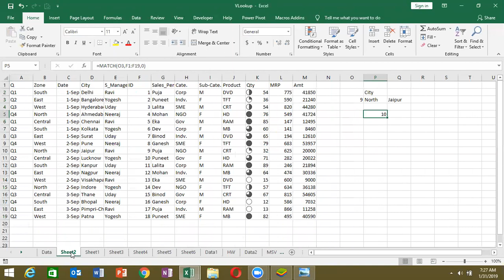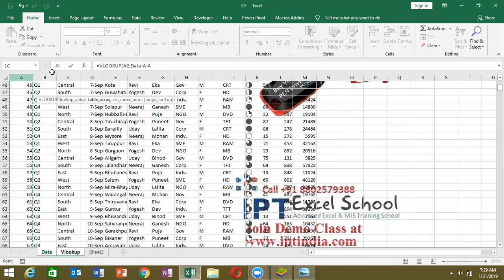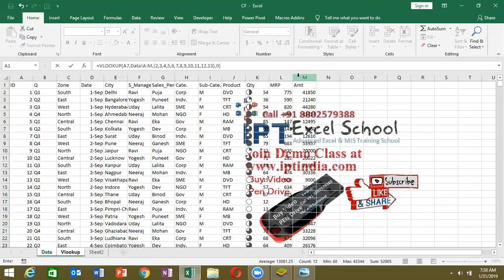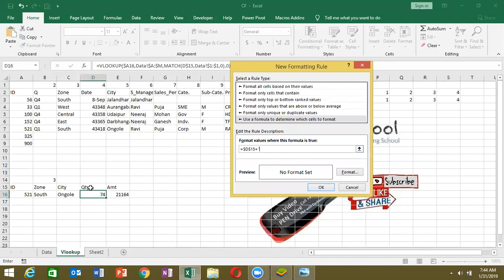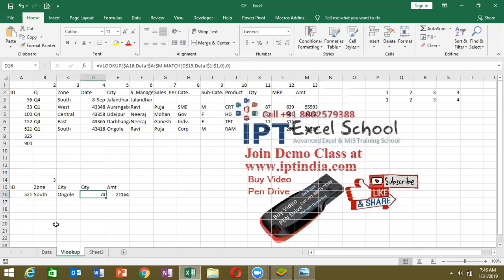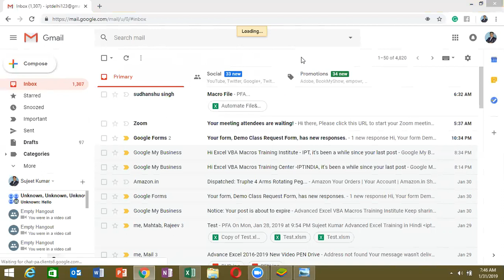Excel 2019 VLOOKUP in Hindi with Sujeet Kumar